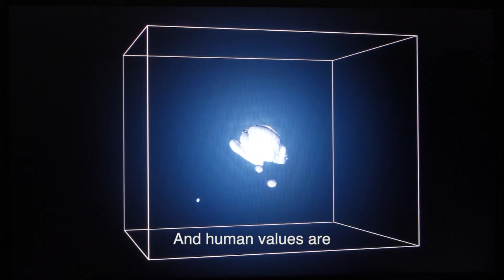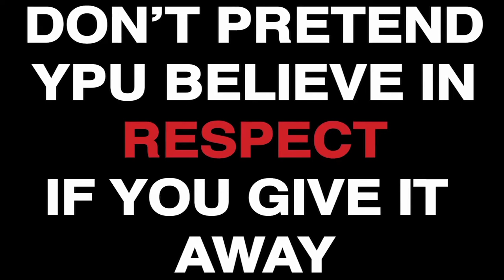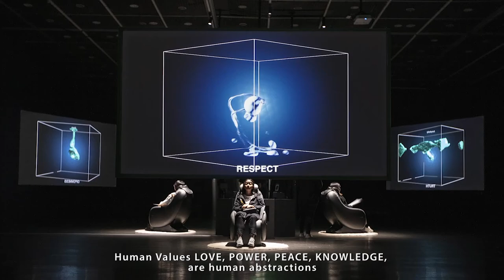Maurice Benayoun - Portrait - Value of Values (VoV 2.0)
video portrait series